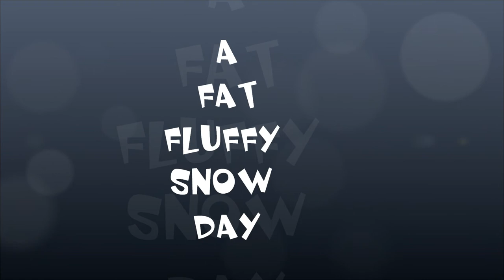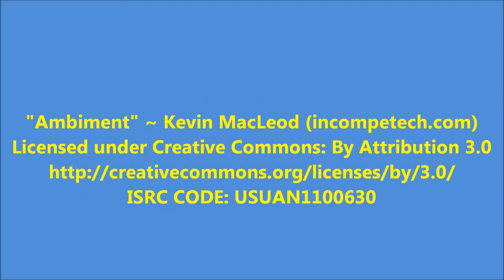big fat fluffy snow day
If you know me, you know I love big fat fluffy snow! Today, it is snowing big fat fluffy snow. The cat brothers chose not to join in the video, but I hope you enjoy this November 2, 2014 snow in Western Nebraska. Big...fat...fluffy...snow! Woo hoo!